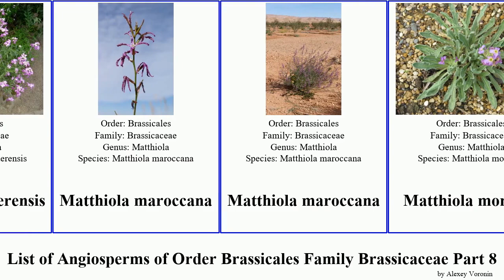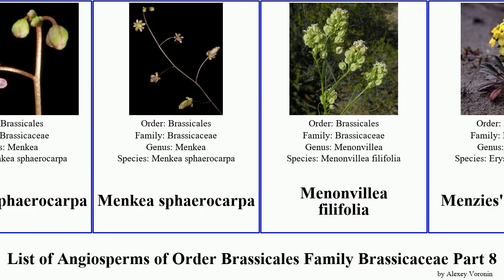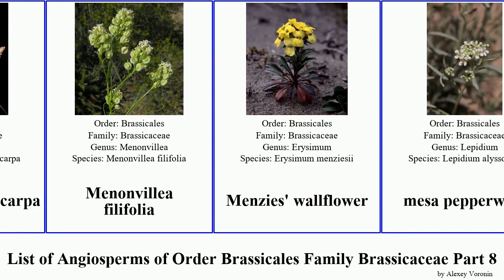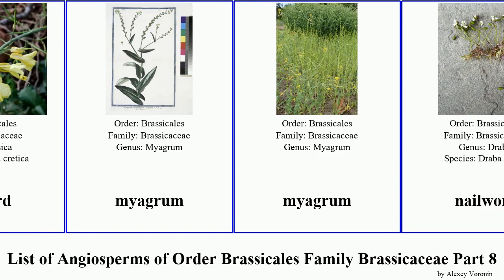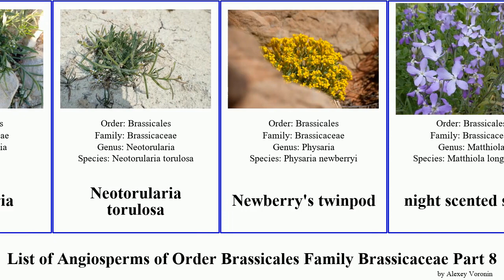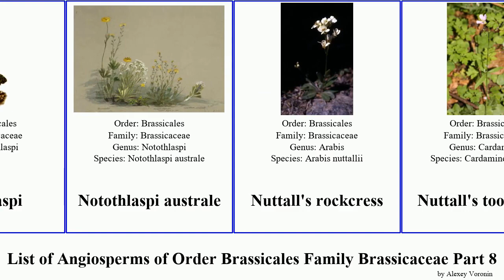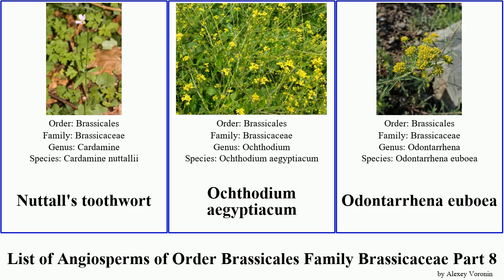List of Angiosperms of Order Brassicales Family Brassicaceae Part 8 matthiola noccaea draba stock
Matthiola crassifolia
Matthiola fruticulosa
Matthiola odoratissima
Matthiola tricuspidata
Matthiola fragrans
Matthiola maderensis
Matthiola maroccana
Matthiola montana
Matthiola parviflora
Matthiola sinuata
Mediterranean cabbage
Mediterranean pepperweed
Mediterranean rocket
medium flowered winter-cress
Megacarpaea
Megacarpaea megalocarpa
Megacarpaea gigantea
Megacarpaeeae
Meniocus
Menkea
Menkea sphaerocarpa
Menonvillea filifolia
Menzies' wallflower
mesa pepperwort
Metcalf Canyon jewelflower
Michaux's gladecress
milkmaids
milky draba
Mojave halimolobos
Mono draba
Morettia parviflora
moricandia
Moricandia moricandioides
Moricandia foetida
Moricandia nitens
Morisia monanthos
mountain tansymustard
mountain fringepod
mountain pepperweed
Mouse-ear Cress
Mt. Eddy draba
Mt. Hamilton jewelflower
Mt. Lassen draba
Murbeckiella boryi
Muricaria prostrata
mustard
myagrum
nailwort
nakedstem wallflower
narrow-leaved bitter-cress
narrow-leaved pepperwort
Nasturtiopsis coronopifolia
Nasturtium
Nasturtium nasturtium-aquaticum
Nasturtium gambellii
necklace gladecress
Neotorularia
Neotorularia torulosa
Newberry's twinpod
night scented stock
Noccaea alpestris
Noccaea caerulescens
Noccaea crantzii
Noccaea fendleri
Noccaea goesingensis
Noccaea minima
Noccaea perfoliata
Noccaea praecox
Noccaea rotundifolia
northern tansymustard
Norwegian draba
Notoceras
Notoceras bicorne
Notothlaspi
Notothlaspi australe
Nuttall's rockcress
Nuttall's toothwort
Ochthodium aegyptiacum
Odontarrhena euboea
oldstem idahoa